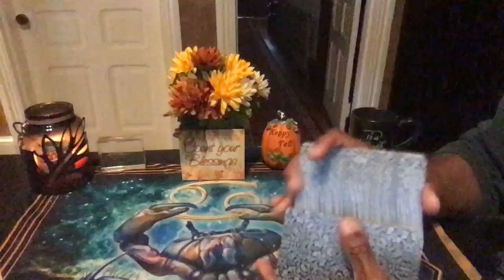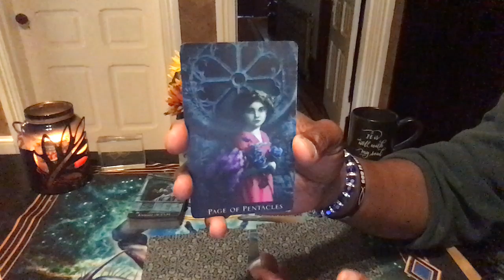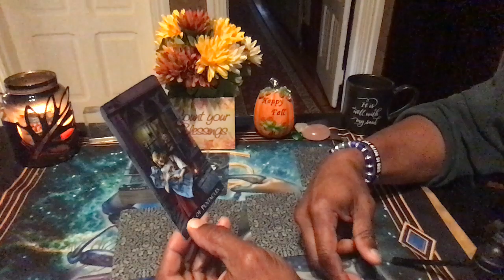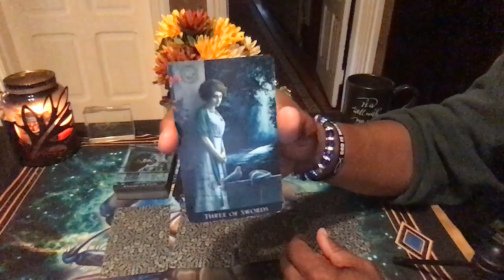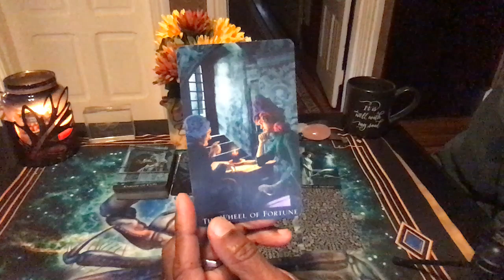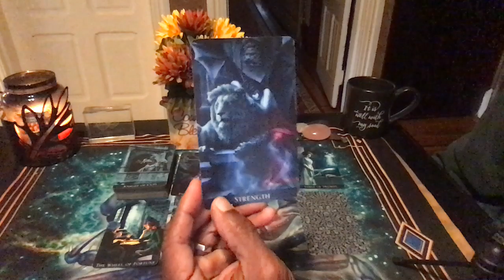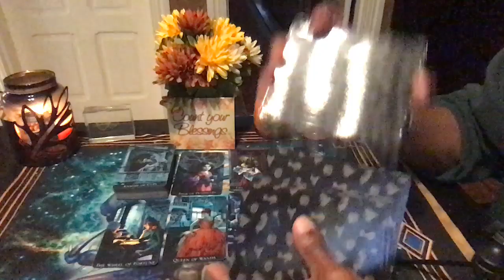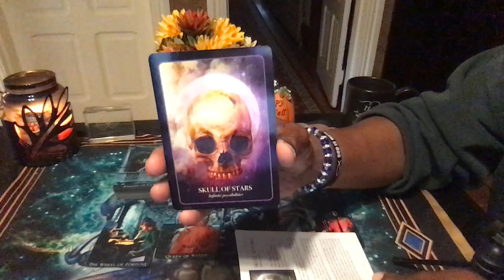GEMINI GENERAL WEEKLY READING OCT 28TH-NOV 3RD, 2019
Bohemian Gothic Tarot by Karen Mahony
Halloween Oracle by Stacy Demarco

LOVE & LIGHT!!!